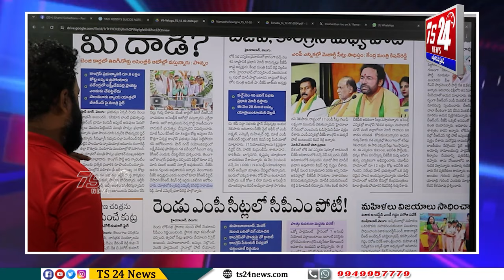స్కాంగ్రెస్ ది పసికూన ప్రభుత్వం కాదు అవినీతి తిమింగలాలున్న ప్రభుత్వం|TS24 News